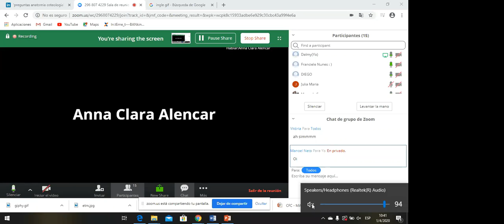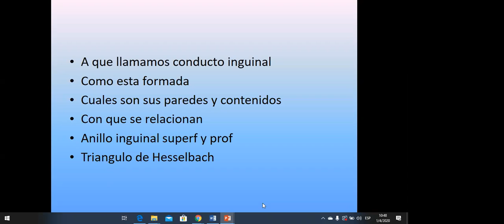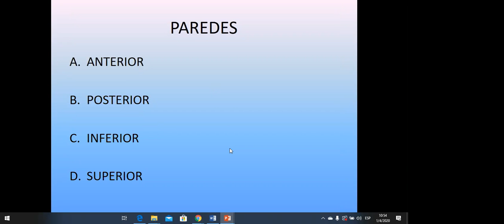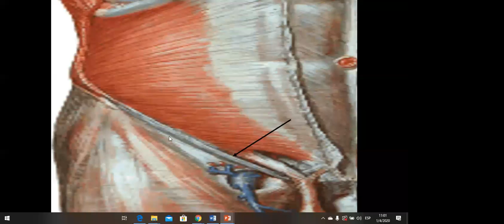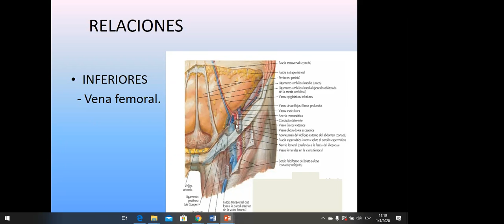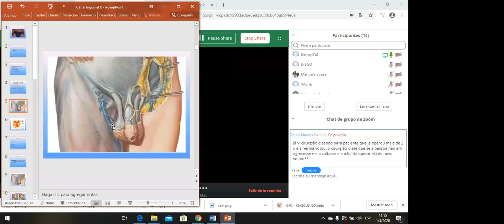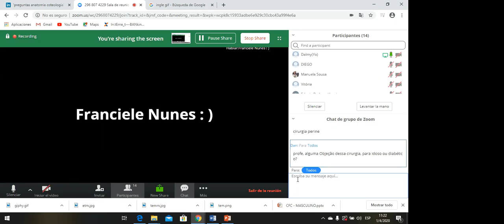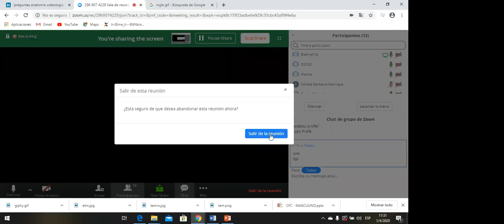2º Semestre - Anatomia II - Dra. Dalmy Rios - 01.04.2020